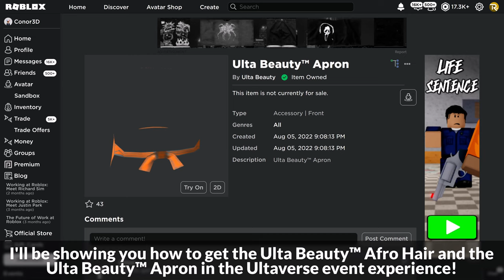[EVENT] How to get the ULTA BEAUTY AFRO HAIR & APRON in ULTAVERSE | Roblox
I'll be showing you how to get the Ulta Beauty™ Afro Hair and the Ulta Beauty™ Afro Hair in Ultaverse on Roblox!